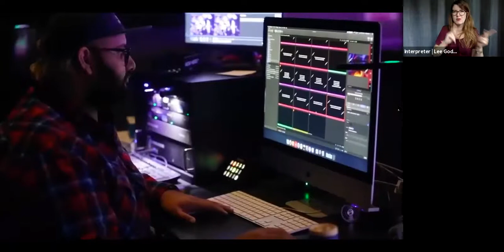"The Test of More" with John Burke (ASL Lee Goldbold)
God wants us to have more rather than take more from us. There are very “rich” people who are worth far less than those with a high net worth without contentment, freedom, generosity but stuck needing more. What if we began to see ourselves as God’s Investment Managers that He could trust with more and more because we will be faithful? How do you get there where God can trust you with more and more?  God actually asks us to test Him in the area of finances. Money reveals how we view ourselves and God.